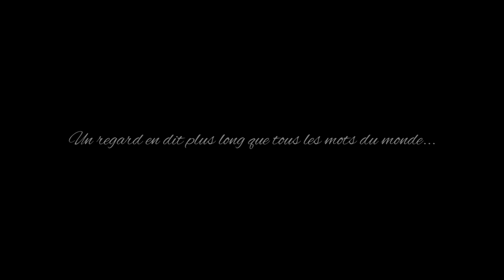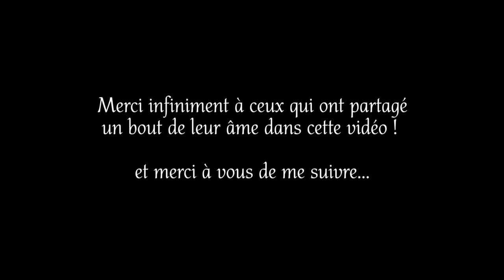Le regard est le reflet de l'âme - ASMR français - Whispering & piano (French ASMR)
Si tu as envie de m'encourager dans mon travail tu peux m'aider

A partir de 1 euro, c'est déjà beaucoup !! :)
En contrepartie tu pourras, par exemple, apparaître dans une de mes vidéos !
Merci infiniment pour ton aide !!

Le regard est le reflet de l'âme... quelques mots, citations et poèmes ASMR pour accompagner ce sujet qui me tient à coeur puisque j'en suis certaine... Les yeux sont le miroir de l'âme !

Merci infiniment à tous ceux qui ont participé à cette vidéo en m'autorisant à filmer leur regard...

Merci à vous de me suivre et d'être chaque jour plus nombreux !

Chuchotements ASMR & piano

► Sources :

- "Le miroir de l'âme" : Jean-Claude Brinette
- Citation de Henri-Frédéric Amiel ; Journal intime, le 16 novembre 1867
- Citation de Jean-Jacques Rousseau ; Pensées d'un esprit droit
- Citation de George Sand ; Lettres d'un voyageur
-  « Comme les yeux savent parler quand il n'y a plus de mots. »
   Francine Ouellette
- "Les yeux" : Maurice Rollinat
- " Vos yeux" : Charles Le Goffic
- "Les caresses des yeux" : Auguste Angellier

*** Pour profiter pleinement du son et des sensations ASMR munissez vous d'un casque ou d'écouteurs ! *** ♪♫

L'ASMR qu'est ce que c'est ?

Nyxia